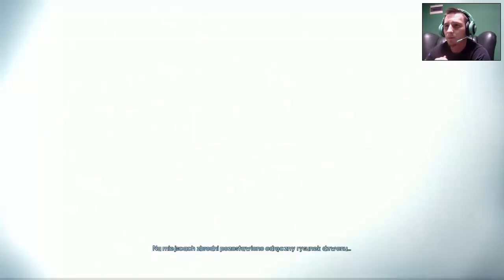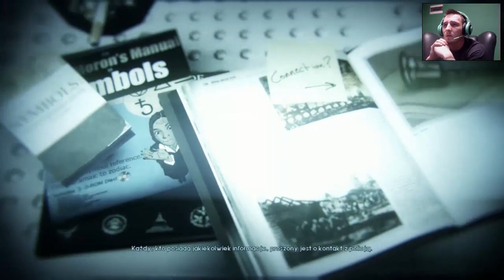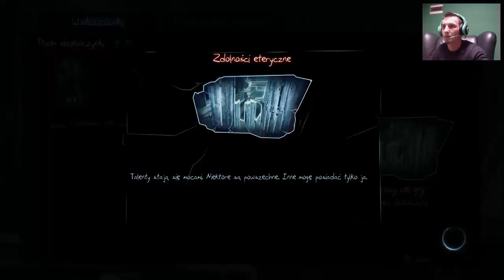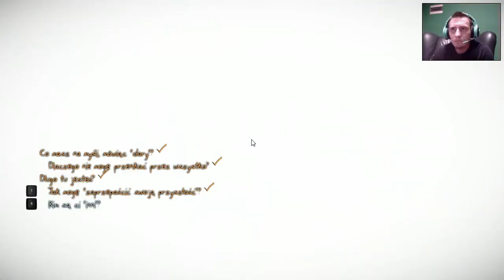#1 Murdered: Soul Suspect ''Umieranie na raty''